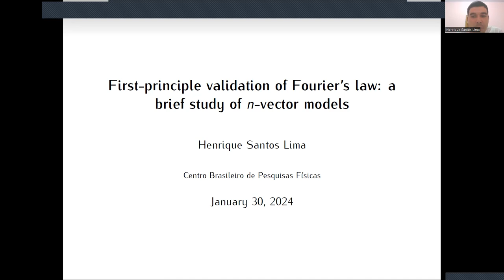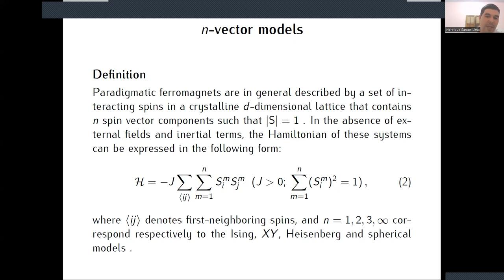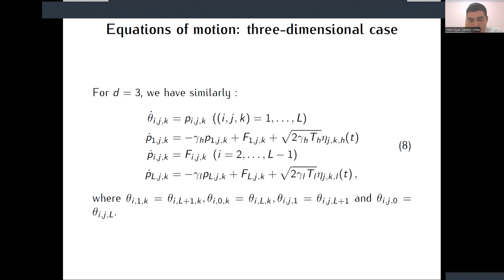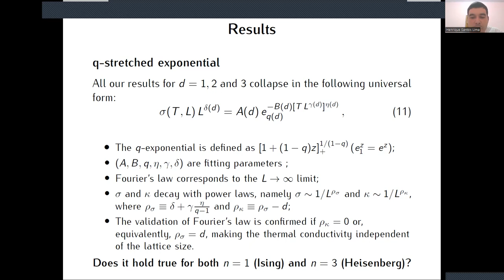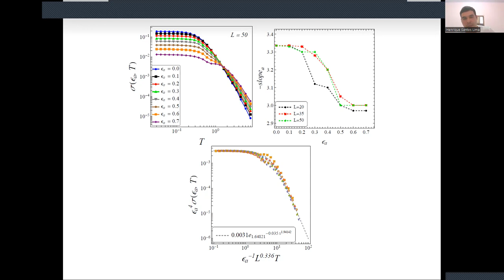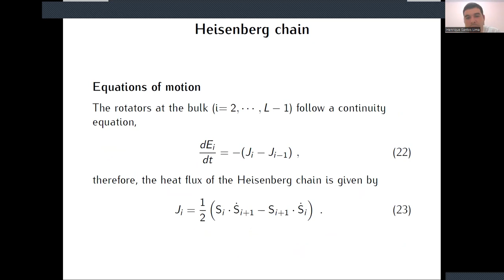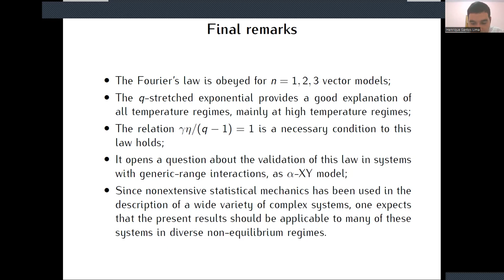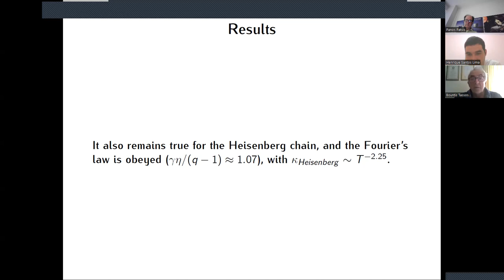First-principle validation of Fourier’s law in classical inertial n-vector models (30/1/2024)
Henrique Santos Lima
Brazilian Center for Research in Physics

Abstract:

We numerically investigate the thermal conductivity of $n$-vector models with $n=1,2,3$ using molecular dynamics simulations. For $n=1$, our focus is on the $d=1$ lattice of ferromagnetically coupled planar rotators in the inertial XY model, considering both local and coupling anisotropies. In the limit of extreme anisotropy, these models approach the Ising model.

For the classical inertial nearest-neighbor XY ferromagnet ($n=2$) in dimensions $d=1,2,3$, with $N=L^d$ representing the total number of lattice sites, we derive the thermal conductance expression $\sigma(T,L), L^{\delta(d)} = A(d), e_{q(d)}^{- B(d),[L^{\gamma(d)}T]^{\eta(d)}}$. The parameters $A(d)$, $B(d)$, $q(d)$, $\eta(d)$, $\delta$, and $\gamma(d)$ depend on the dimension $d$.

Our numerical results reveal consistent dependencies among $(q, \eta, \delta, \gamma)$ that comply with normal thermal conductivity (Fourier's law) in all dimensions. The one-dimensional classical inertial Heisenberg model ($n=3$) also verifies Fourier's law, with the thermal conductivity becoming independent of lattice size as $L \to \infty$. We find that the thermal conductance $\sigma(L,T)$ for all models can be well-fitted by a nonextensive statistical mechanics function: $\sigma(L,T)=A(d) \exp_{q(d)}(-B(d) |x|^{\eta(d)})$. The scaling law $\frac{\eta ,\gamma}{q-1}=1$ guarantees the validity of Fourier's law in all dimensions.